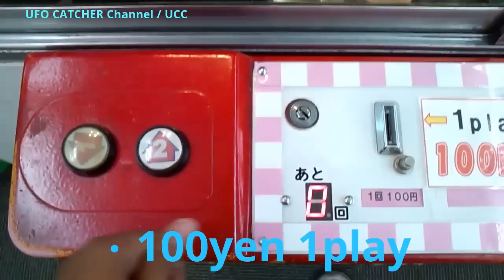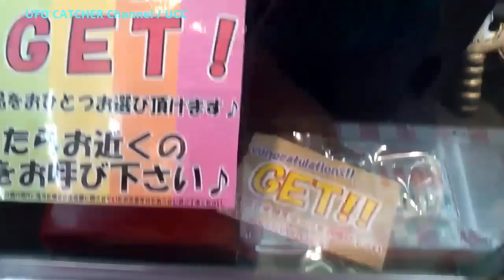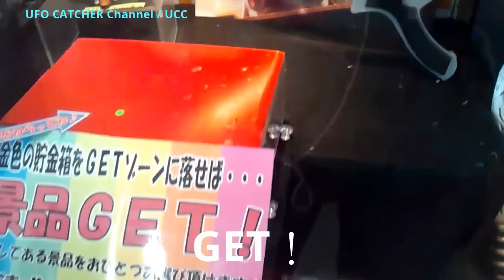UFOキャッチャー 進撃の巨人 硬質ブレード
大きさ 約80cm程のデカさで、リアリティーの高い硬質ブレードがゲーセンに投入されていたのを発見！　こういうデカいモデル剣を家に飾ってみたい♪っと思い、ゲットしましたｗ
今回は、とても地味なので、途中から移動カットします。
(The thing that hard high braid of reality was thrown into the game center was discovered in the size of about 80cm.
It thought "I want to try to exhibit this huge model sword in the house.", and got it.
It is very plain this time.　A motion picture is cut from the middle. )

景品、・「非公式プライズ」 進撃の巨人 硬質ブレード
(Premium)　・「unofficial Prize」 Shingeki no kyojin　Hard braid.

機種　・「セガエンタープライゼス」　NEW UFOキャッチャー
(Model,)　・「SEGA Enter Prises」 NEW UFO CATCHER

料金、　・100yen 1play
(Charge .)

OP, Open your heart / Crush40

ED, 紅蓮の弓矢 / Linked Horizon
ED, Guren no yumiya / Linked Horizon

制作協力、・You Tube 制作エディタ　＆　Windows Movie Maker 2.6
(Production cooperation .) ・(You Tube Production editor ＆　Windows Movie Maker 2.6)

お願い(Wish .)
・この動画上では、コメントに店舗名及び店舗の場所は記入しないでください
(Don't write down the place of the store name and the store on this motion picture for the comment.)

(Don't write down the prefecture that a UP, master, lives, and a comment about the area, either. )